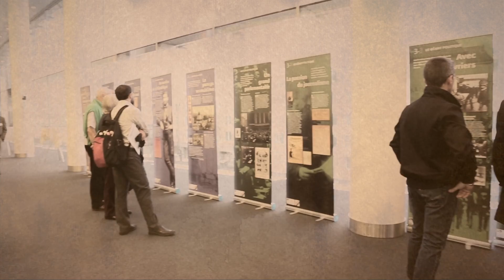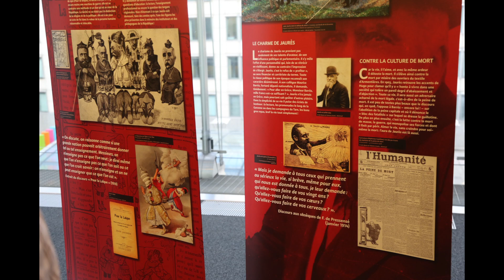Commémoration du centenaire de la mort de JEAN JAURÈS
Jean Jaurès toujours